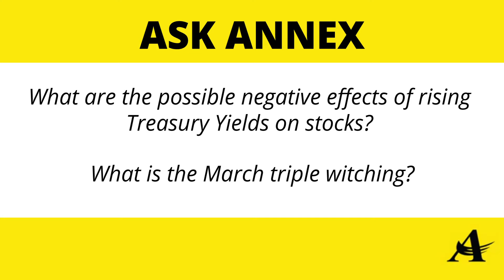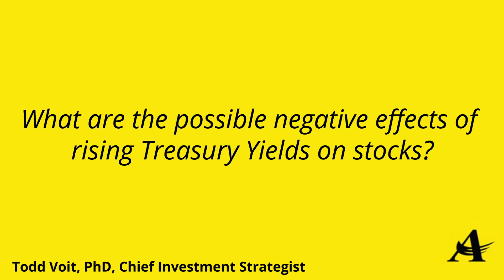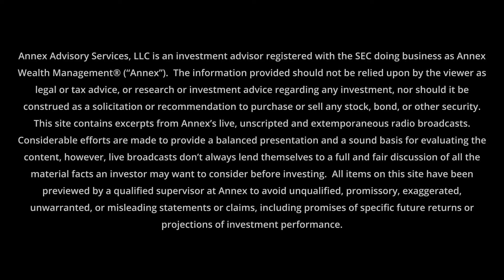Ask Annex: Negative Effects Of Treasury Yields & March Triple Witching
Annex Wealth Management's Dave Spano and Todd Voit answer this two-part Ask Annex question:

"What are the possible negative effects of rising treasury yields on stocks?"

"What is the March triple witching?"